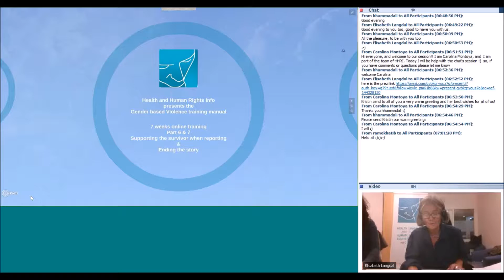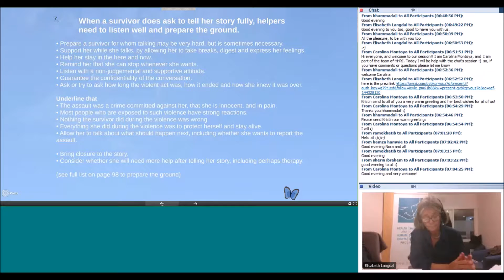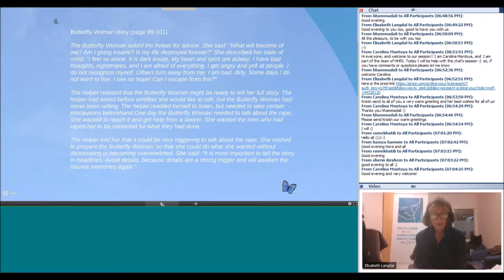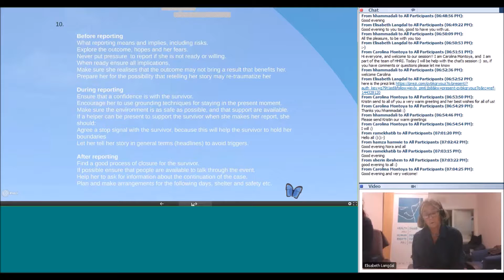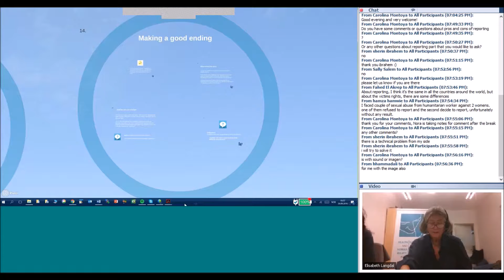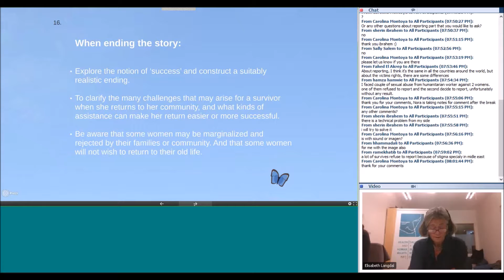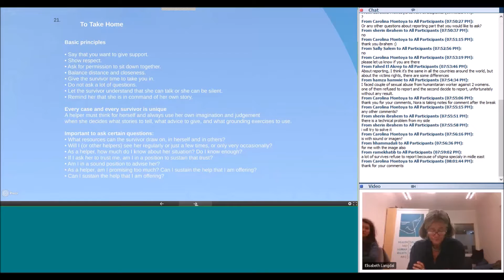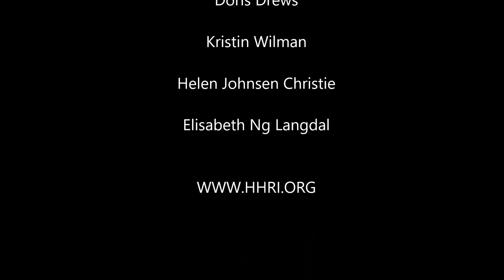6th and 7th Webinar HHRI Manual “Mental Health and Gender Based Violence”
This is the 6th and 7th lesson of the training webinar based on the HHRI Manual “Mental Health and Gender Based Violence”. for more information.
The agenda for this session is:
-Reporting, awareness in your cultural setting, political, legal, before during and after reporting, pros and cons, anticipated results,
-Protecting the survivor in reporting
-Making a good ending, gradually healing,
-Returning to community,
-Take home principles and questions